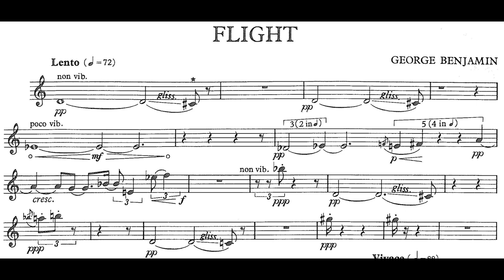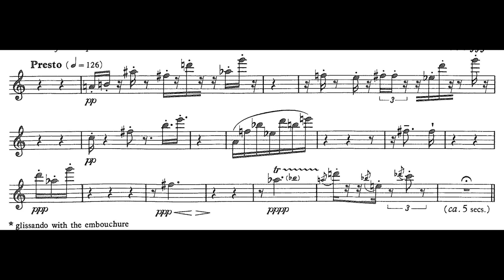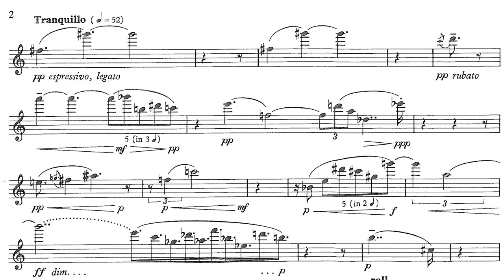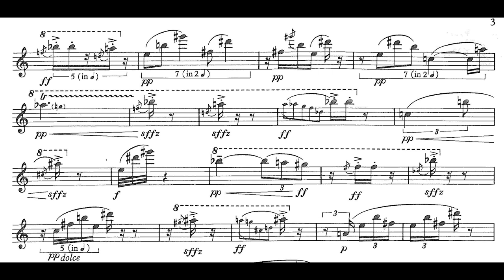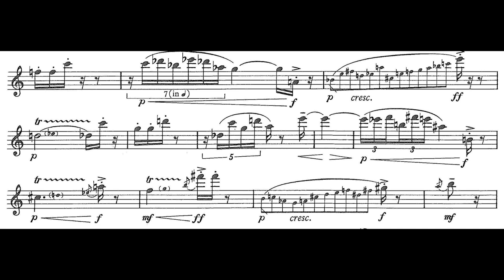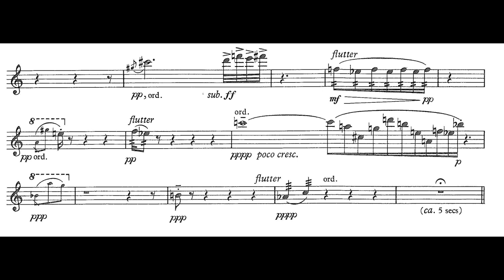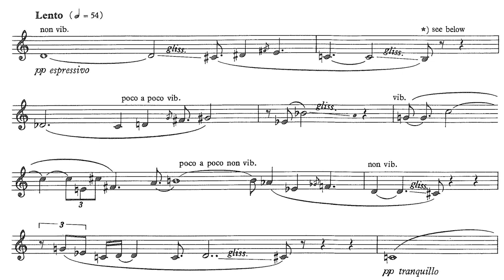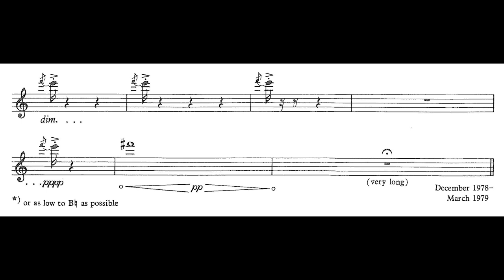George Benjamin - Flight (1979)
Flutist : Michael Cox